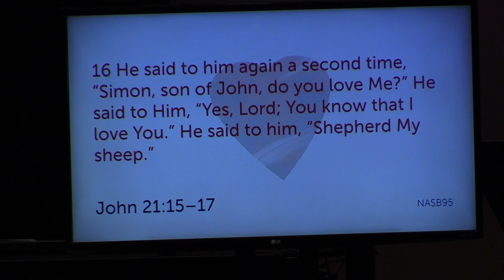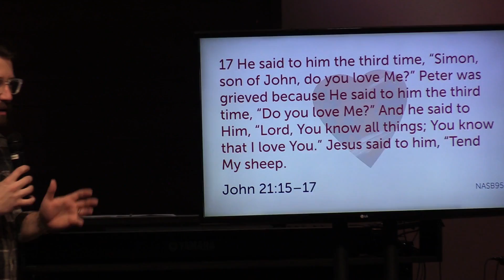God's Love for a Hopeless Heart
Please join us as Pastor Tony Crombie shares on "God's Love for a Hopeless Heart".